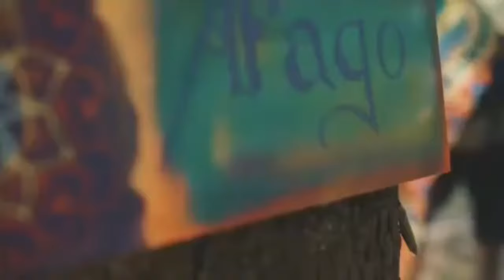🎵HERE YOU GO MİNİSET (HASTA İŞİ)😉📢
🔥🔥🔥CAYIR CAYIR🔥🔥🔥